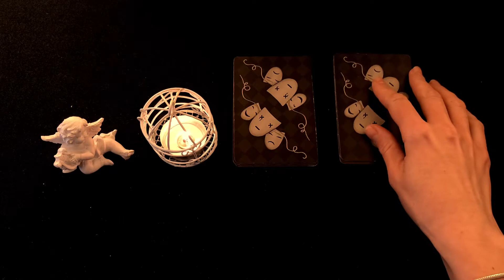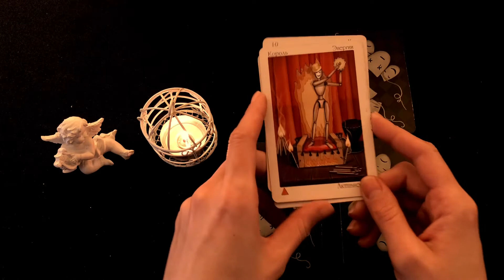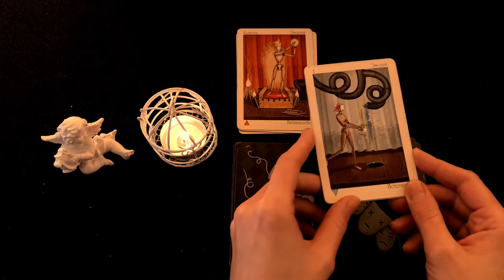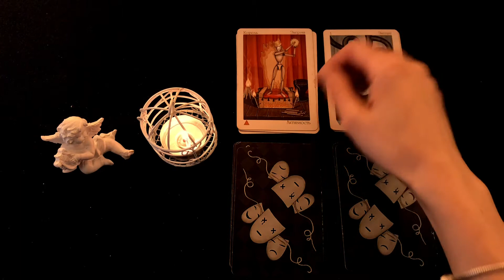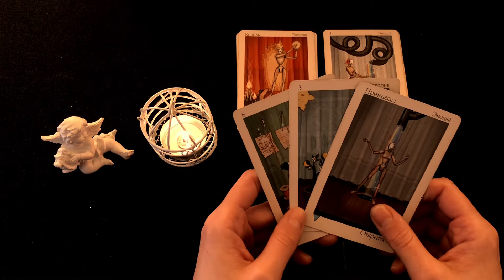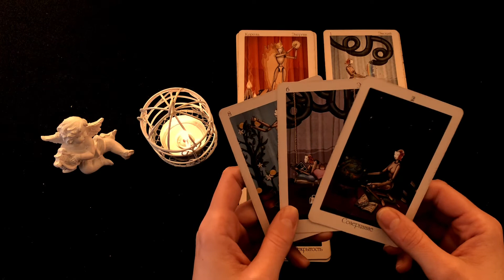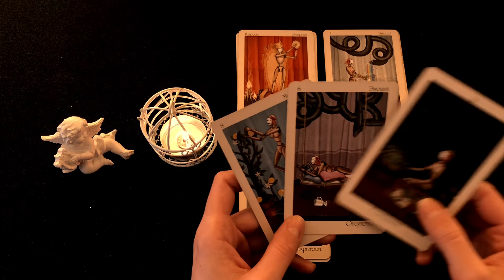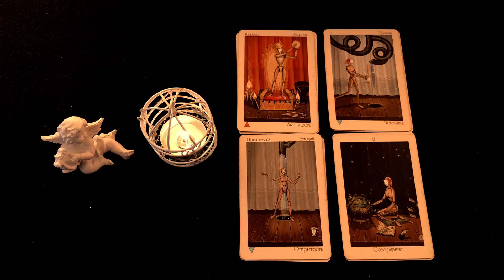КОНЕЦ ИЛИ ПАУЗА?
Тайм :
1. 2:47
2. 4:55
3. 7:19
4. 10:30